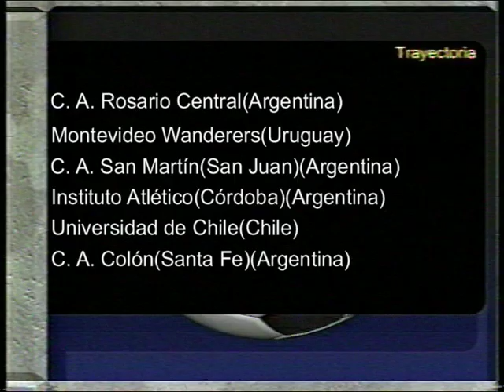Ezequiel Videla (Colón de Santa Fe)